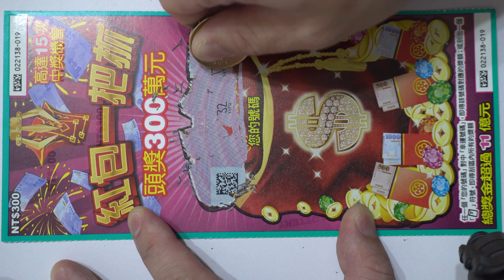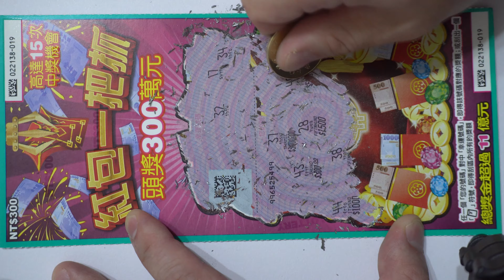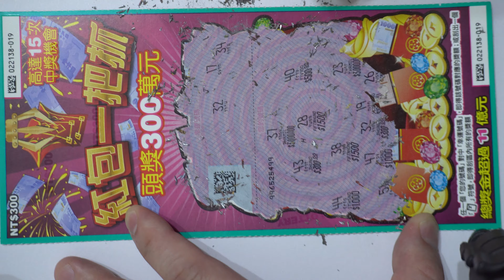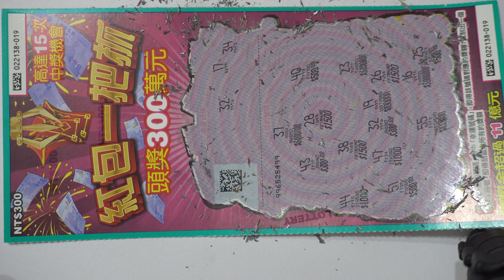[刮刮樂] 紅包一把抓刮刮樂第二張[頭獎300萬元][公益][彩卷][2020刮刮樂][Lottery][宝くじ][ロッタリー][Scratch][スクラッチ][즉석복권]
主題：紅包一把抓
售價：每張新臺幣300元
發行數量：6,120,000張
上市日：109年1月9日
下市日：109年7月9日
兌獎截止日：109年10月12日

彩券特色：
頭獎300萬元8個
總獎金超過11億元

玩法說明：
任一個「您的號碼」對中「幸運號碼」，即得該號碼對應的獎額；或刮出一個「紅包袋」符號，即得刮區內所有的獎額